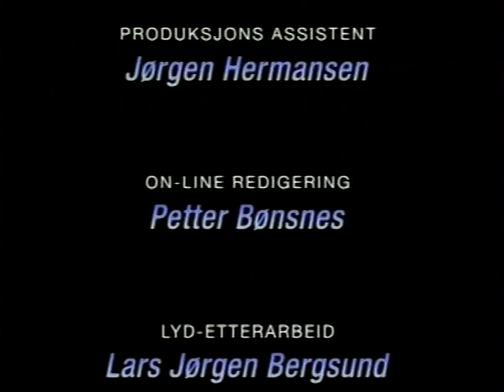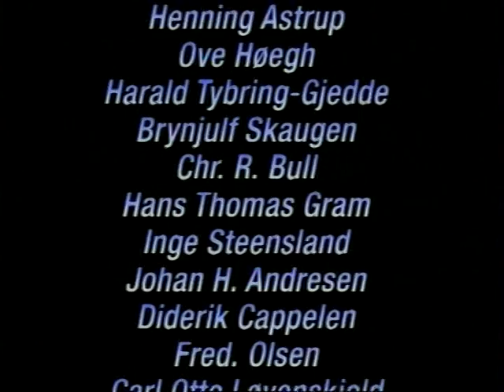Flyvåpenet i krig del 4 av 4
1997 dokumentar. Blant annet medvirker; Finn Thorsager, Svein Heglund, Helge Mehre, Wilhelm Mohr, Finn Eriksrud, Tarald Weisteen, Kristian Nyerrød, Werner Christie, Konrad Smedshammer, Anton Wang, Ragnar Dogger